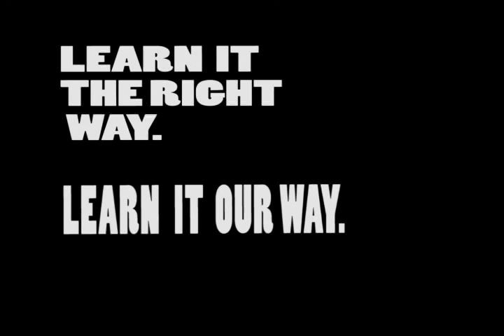Mr Pogi TV: RED Academy Commercial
this commercial was used in Adfest 2010

Pictures of Raymund Marasigan, Rico Blanco and Ely Buendia.

Artist: Ryan Julio

Cameraman/Cinematographer: mr. Andrew Topacio

someclips of Greenday.